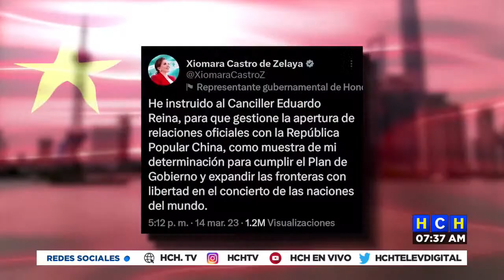Aumentan críticas y temor en ciertos sectores por relación diplomática entre Honduras y China